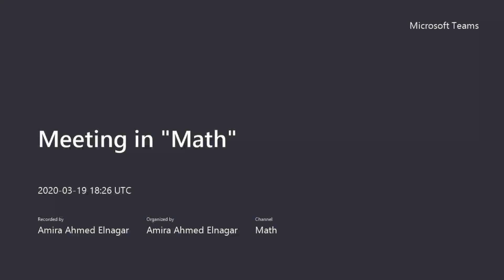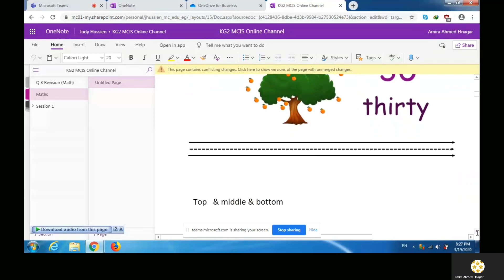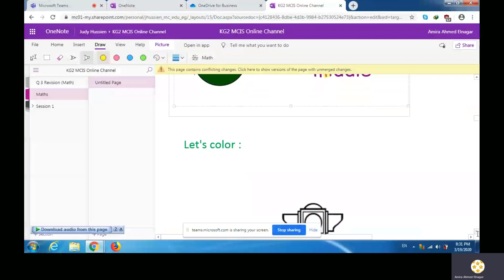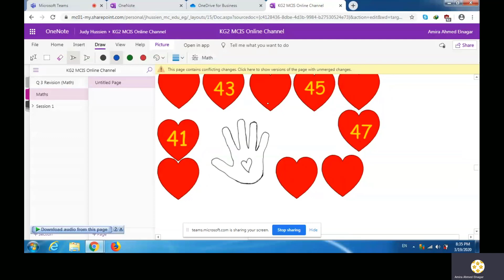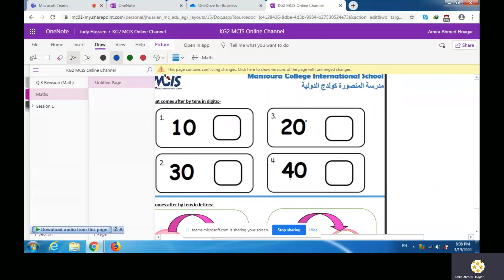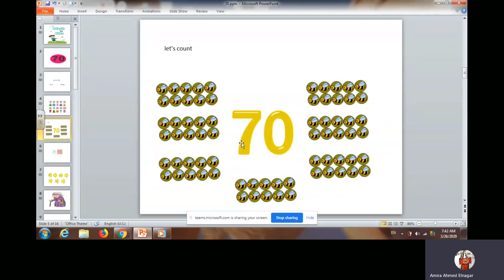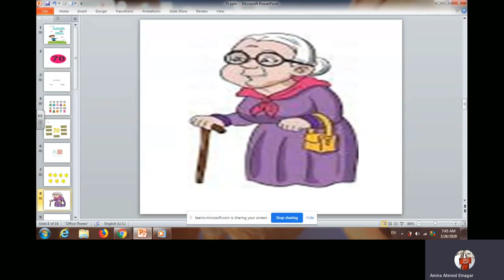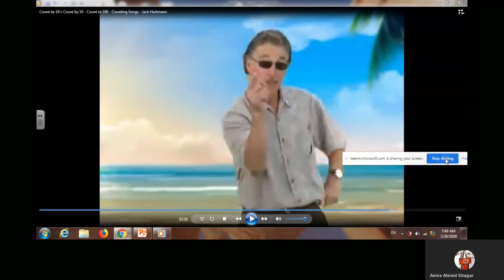Revision on Math & Number 70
Dear Parents: This is Amira Elnaggar with you in MCIS channel
 We have here revision on Math & Number 70

Best regards,
MCIS Department of English.